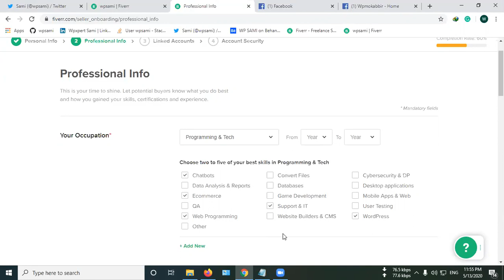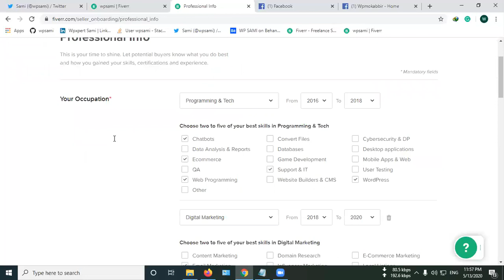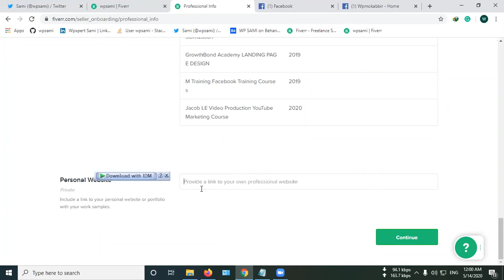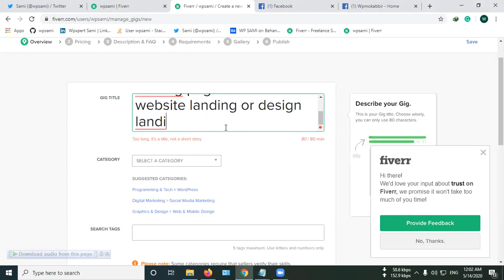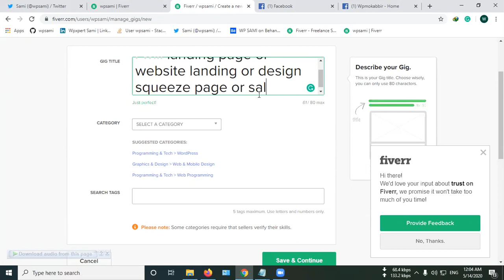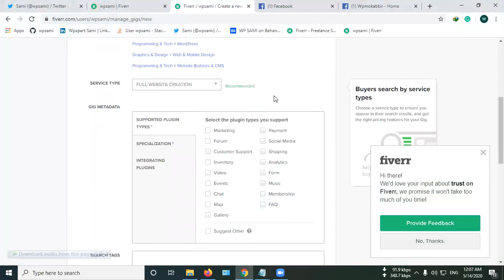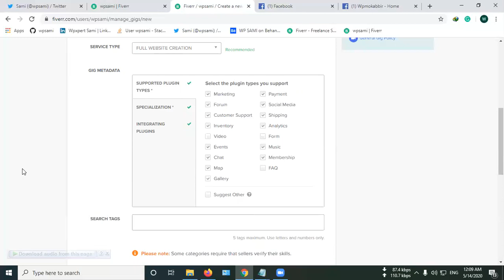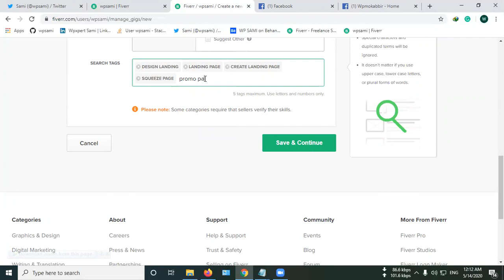Fiverr Account Setup Step By Step 2021